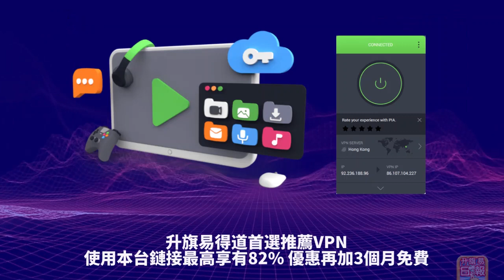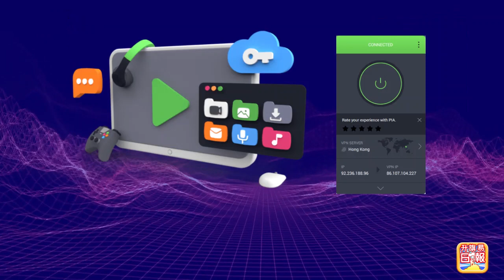12.29【不似預期！ 】商戶對通關沒有期望！藥房已放棄內地客戶！三年來上水多間商店被清零！主持: Johnny Fok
12.29【不似預期！  】商戶對通關沒有期望！藥房已放棄內地客戶！三年來上水多間商店被清零！